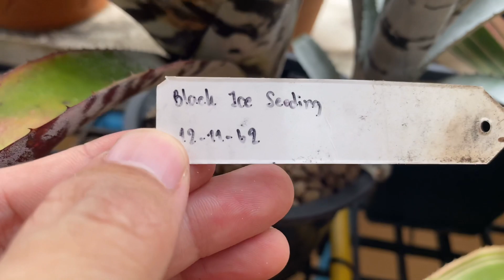ต้นไม้หายาก น่าสะสม เลี้ยงง่าย